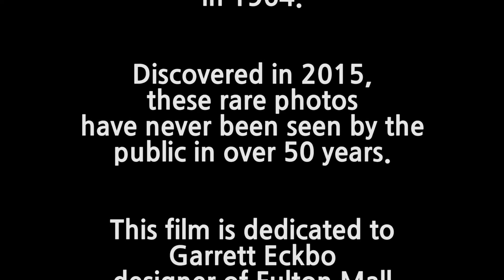RARE 1964 Fresno FULTON MALL Construction Photos by John S. Cooper; Part of LOOK AROUND, FOLLOW ME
In the Summer of 2015, a trove of Fulton Art Mall construction photos from 1964 was unearthed at the Fresno Historical Society in Fresno, California.  Taken by John S. Cooper, these photos had never been seen by the public in over 50 years!

Witness and examine for the first time, the tremendous amount of manpower, materials, and machinery that created the Fulton Art Mall.

Designed by Garrett Eckbo, one realizes the Fulton Art Mall was a technical and artistic achievement of  "Mid 20th Century Modern" Landscape Architecture unparalleled in the world.